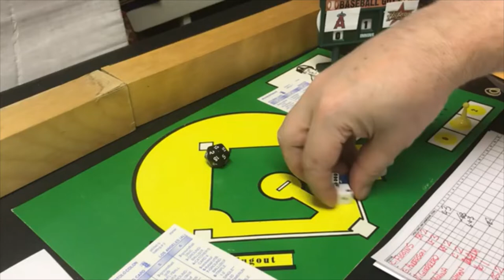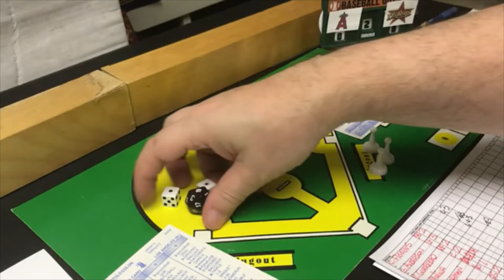Strat-O-Matic C&D: 2005 World Series/Game 4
The 2005 Strat-O-Matic World Series moves to Game 4 with the Houston Astros up 2 games to 1 over the Los Angeles Angels.  Today's pitching match-up will be Bartolo Colon for the Los Angeles Angels and Brandon Backe takes the mound for the Houston Astros.